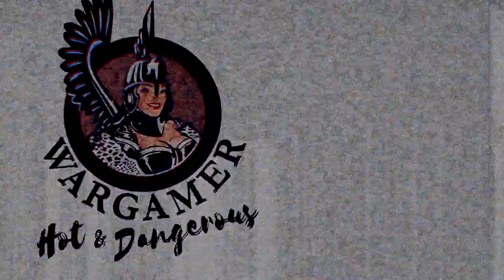Wargamer Hot & Dangerous SEASON 2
Promotional video of our new Kickstarter campaign. This time it is 2 season of pin-up models for gamers and collectors: Hot & Dangerous.